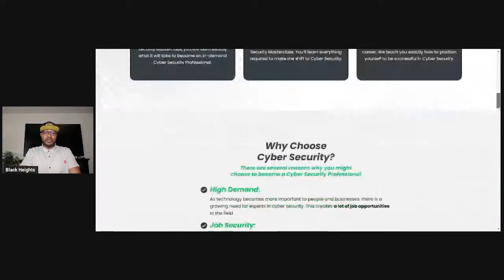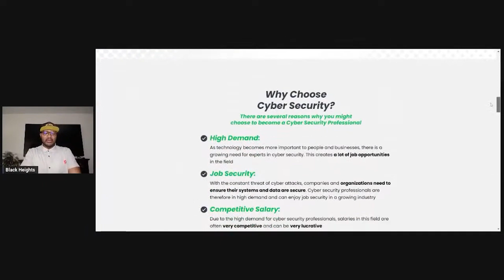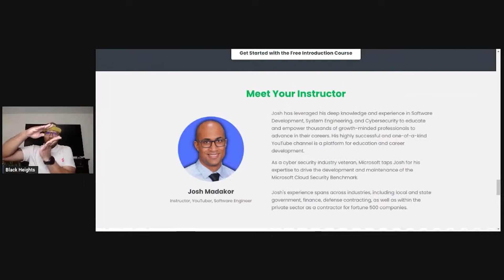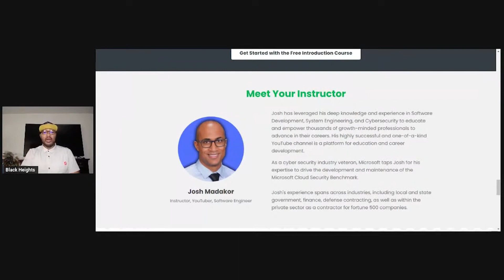Master Cyber Security with Leveld Careers: Unveiling the Game-Changing Course by ‎@JoshMadakor